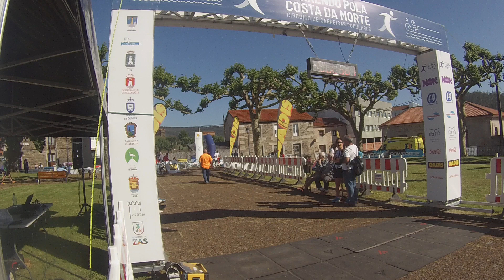IX CARREIRA PEDESTRE CONCELLO DE ZAS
IX CARREIRA PEDESTRE CONCELLO DE ZAS - Videollegadas CCNorte